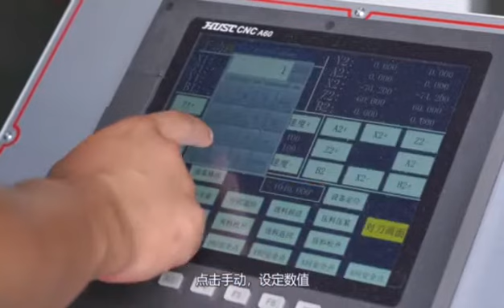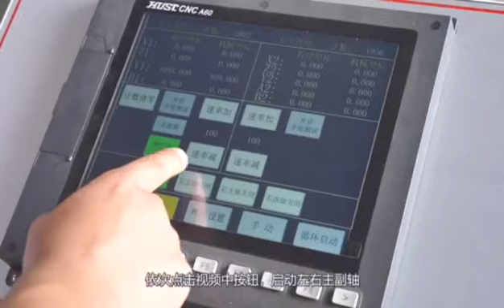CNC wood tenoner,wood tenoning machine,tenon and mortising machine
WELLMAX MACHINERY
Mobile/Wehcat:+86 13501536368                                                                                                 WELLMAX MACHINERY CO.,LTD is a leading manufacturer of woodworking machinery,Wellmax was built for woodworking industry and focus on tenon and mortising machine.